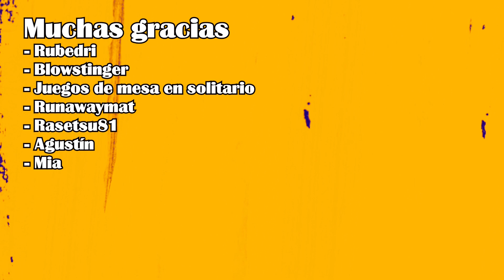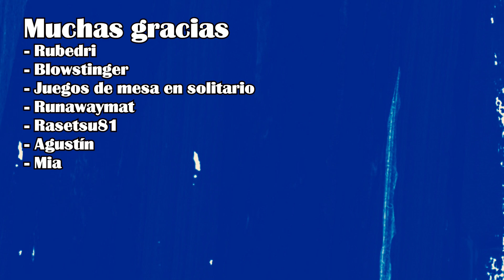Loki: Temporada 2, Episodio 2. Poli bueno, poli malo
Sigue Loki adelante con un capítulo bastante entretenido. Os ha gustado?